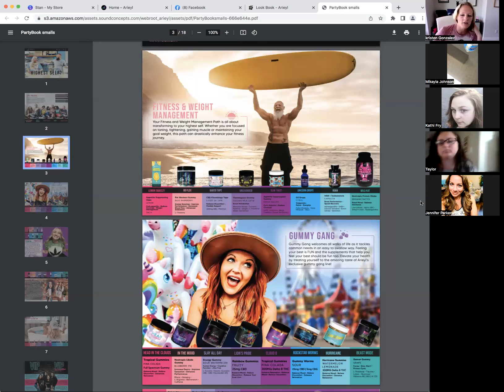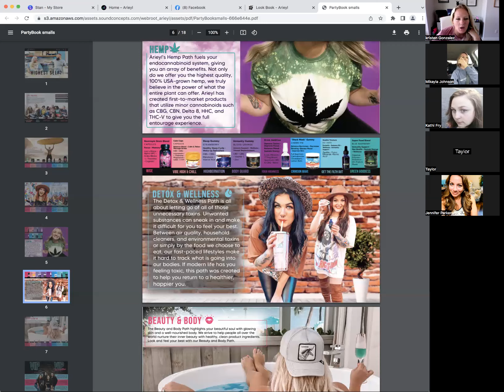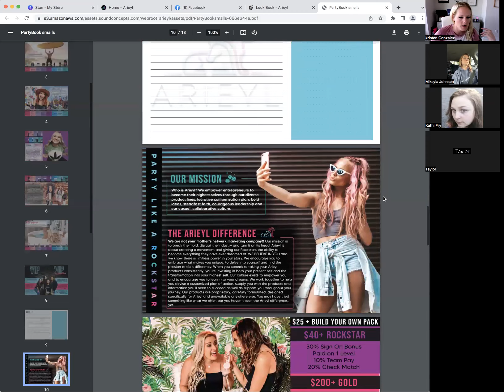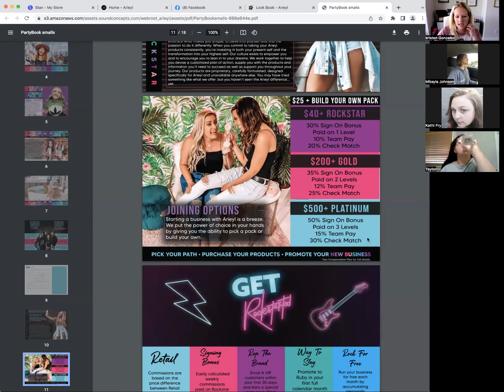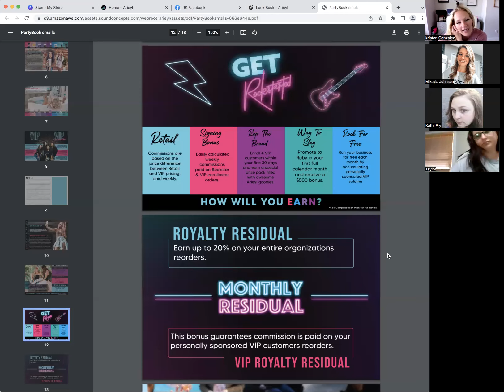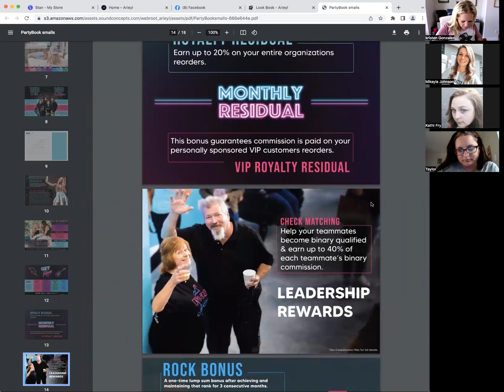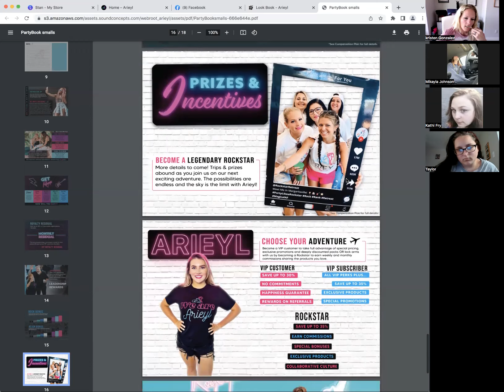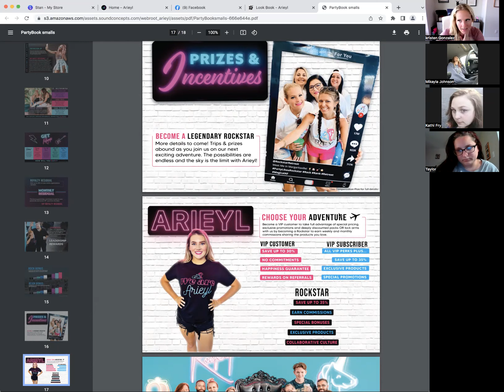opportunity zoom 7:24 video1237681871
Hear what this whole Arieyl thing is all about and why we are exploding!